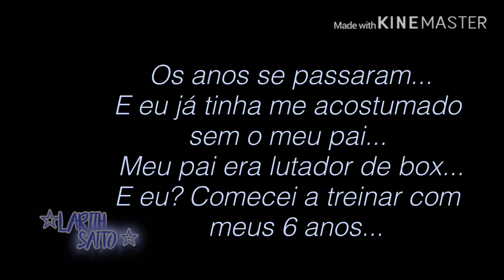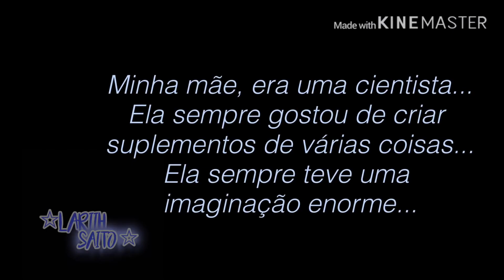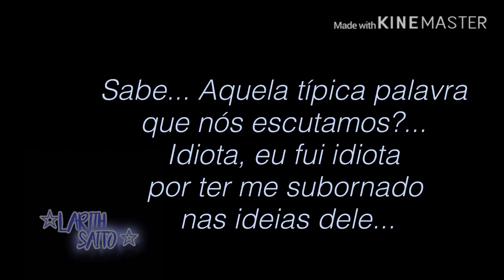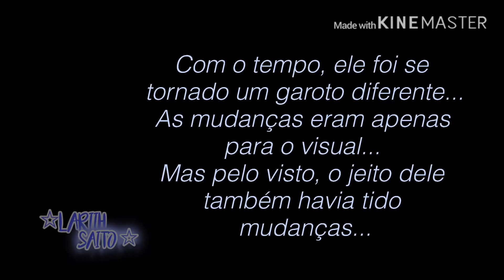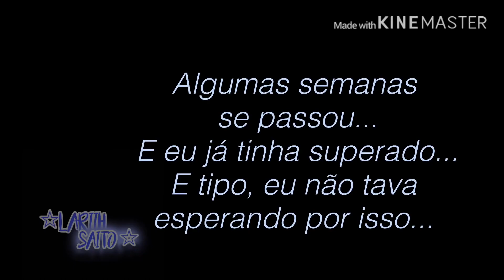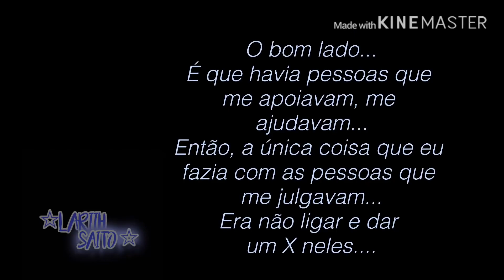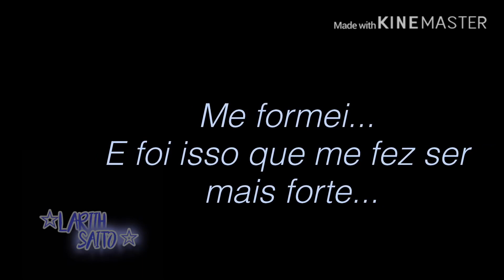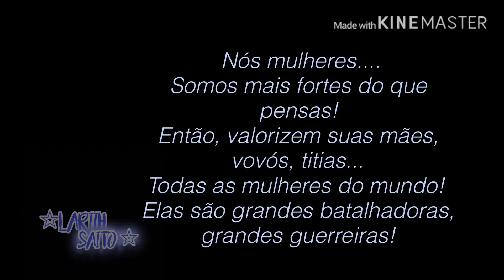Eu Posso Superar! [DUBLADO] Mini Filme | Gacha Life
Criador(a) do mini filme:•Lariih Saito•
CONTATO
Melissa - Orfali Fandub

Picc- @CANALDAKOTA

Talita - Megami Jenrui

Warley - Gustaah

Diretor - The Walking Toys

Killer - Gustavo ( Dub e Music)

Matteo - Gustaah